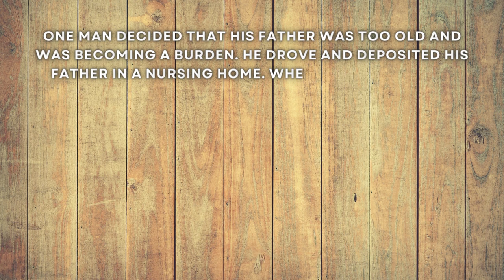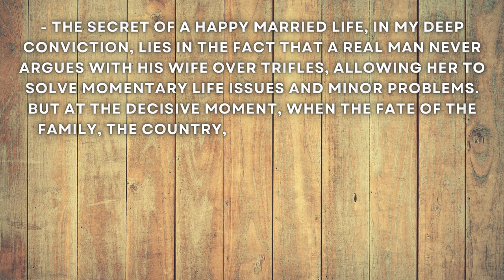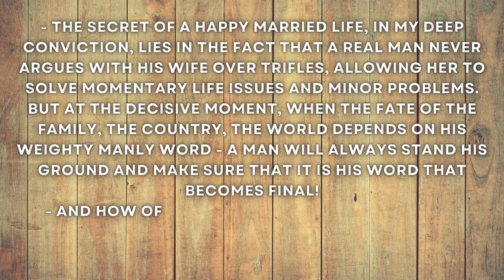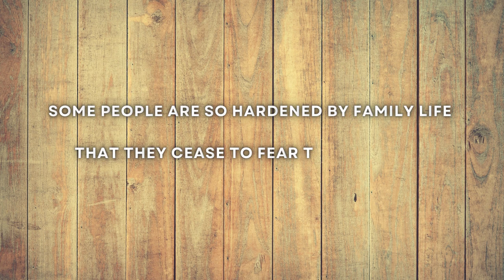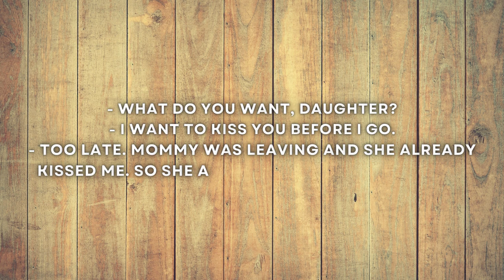NEW ANECDOTE BOOK of 2024